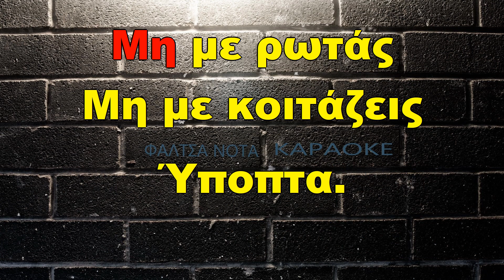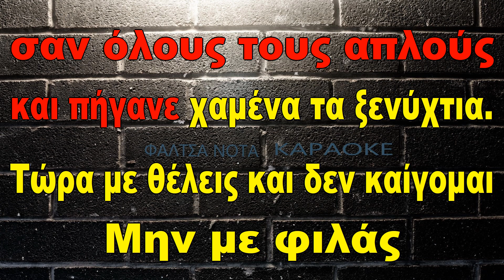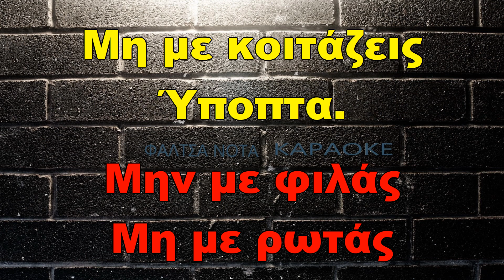Ξεχασες γρηγορα - Μαριαννα Παπαμακαριου (ΚΑΡΑΟΚΕ)